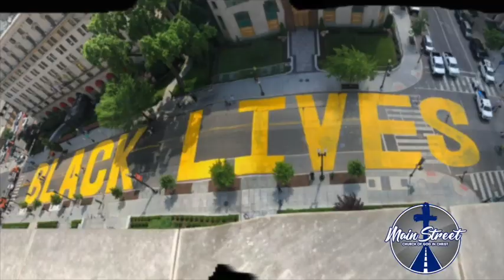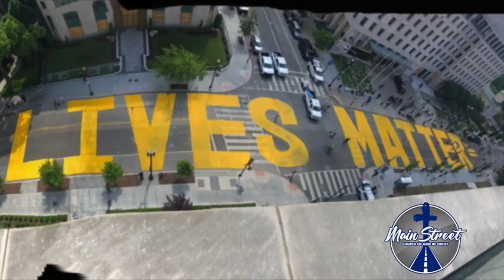Songs of Strength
SONGS OF STRENGTH VIRTUAL CONCERT
March 26, 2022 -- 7:00 pm CST

Pastor Brandon R. Clay